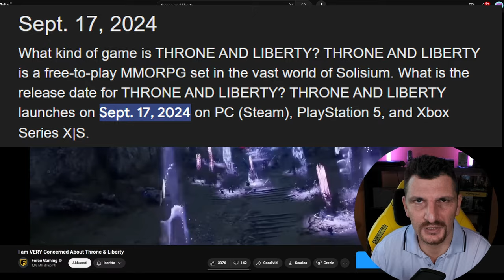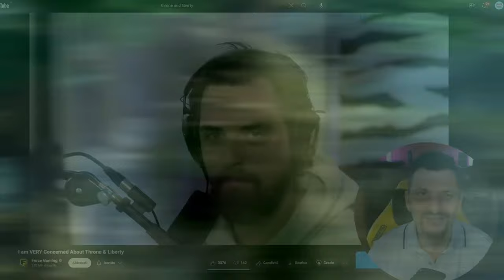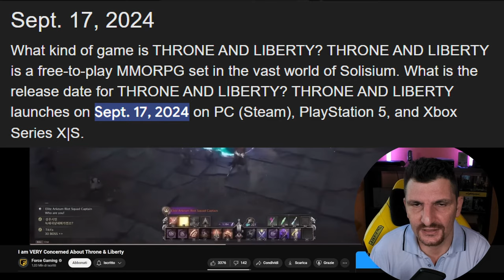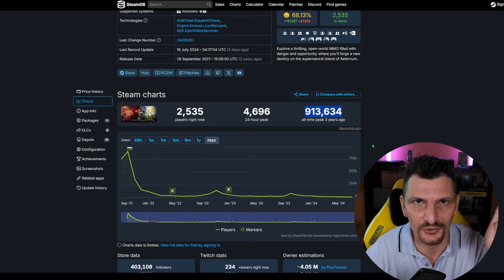THRONE AND LIBERTY Sarà Piagato dal Pay To Win..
Un MMO molto atteso e in sviluppo da oltre 10 anni sembra destinato alla piaga del pay to win.